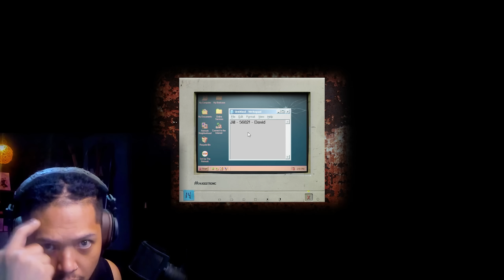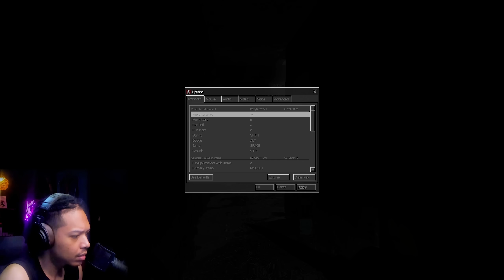Terlalu Horror | Cry Of Fear (1/8)